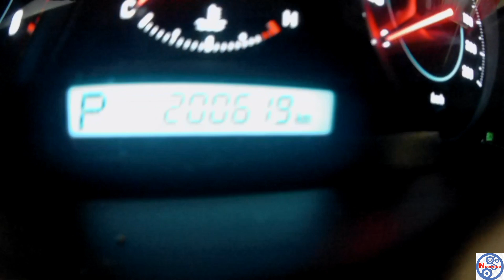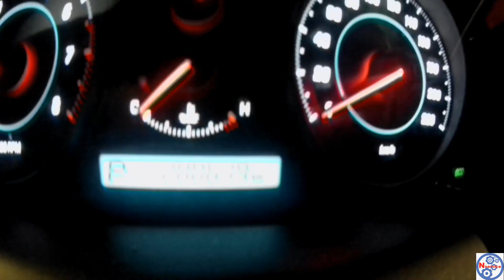ПОЛНАЯ замена масла в АКПП GM 6T30/6T40. Astra J/CRUZE/CAPTIVA. СТОИТ ли покупать GM?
SBER VISA 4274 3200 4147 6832
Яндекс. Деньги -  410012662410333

Рассмотрим поподробнее АКПП производства GM 6t30/6t40/6f45

Opel Astra J
Chevrolet Cruze
Chevrolet Captiva